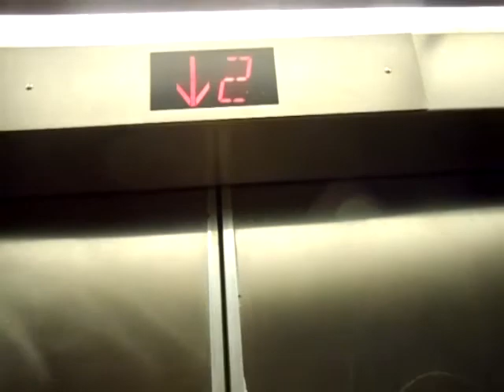Montgomery Traction Elevators at LOS ANGELES AiRPORT Terminal 2 parking garage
This is not the best video, I will get better video when I go to California. This is another elevators in Terminal 2. There is a one more elevators but it is broken.

# of elevators in the bank: 2
Brand: Montgomery
Type: Traction
Capacity: 3500 LB
Floor: 4 (*1,2,3,4)
Install: 1980s